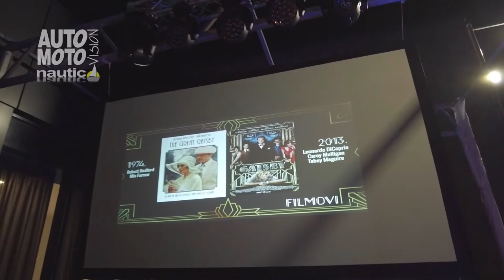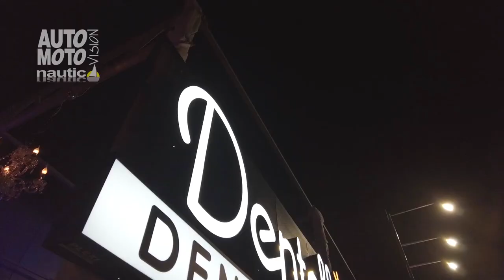Great Gatsby Party Dentelli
Rijetka je prigoda kada možete zaploviti kroz vrijeme i naći se na Partyju koji dočarava način života ludih dvadesetih godina.